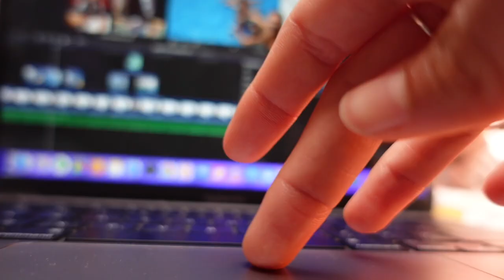Growing up on a sailboat…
This is my life at 16 living on a sailboat.

my family's channel @SailingCatalpa